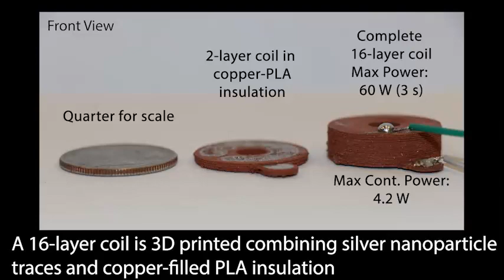A Fully 3D Printed, Multi-Material, and High Operating Temperature Electromagnetic Actuator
We design a novel 3D printed, centimeter-scale, multi-layer electromagnetic actuator consisting of syringe deposited silver nanoparticle ink on layers of copper-particle-filled polylactic acid (PLA) polymer filament. The Cu-PLA material is not only electrically insulating at moderately high temperatures but is also higher density and more thermally conductive than traditional polymer filaments. These features enable higher operating temperatures, higher burst forces, and longer sustained output. To demonstrate this concept, we first outline the design, material selection, and 3D printing process for a 16-layer, single trace electromagnetic coil. Measurements show that the electromagnetic coil can produce up to 46 mN of force over 4 mm of stroke with 6.3 W of input power, and can operate indefinitely with 4.2 W of input power at 140 degrees C without external cooling. Several applications are demonstrated including a small compliant joint gripper and a speaker. Finally, a fully-integrated, multi-material, single-print actuator and gripper combination is demonstrated to illustrate how this work can be used to create fully-operational single-print mechatronic and robotic systems.